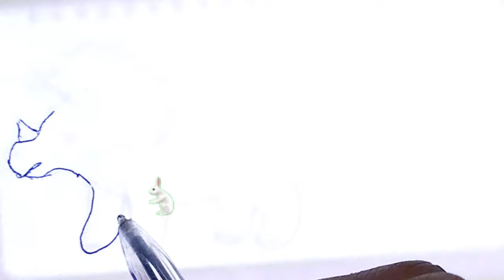Draw a picture of a dinosaur for children and paint it. Draw pictures for children